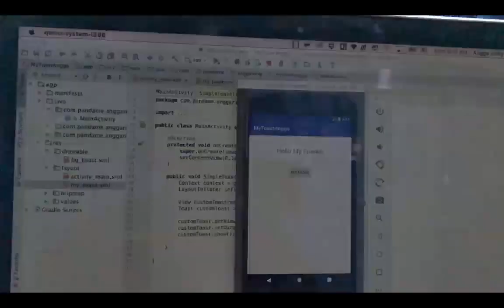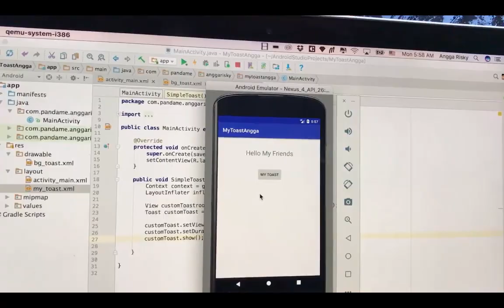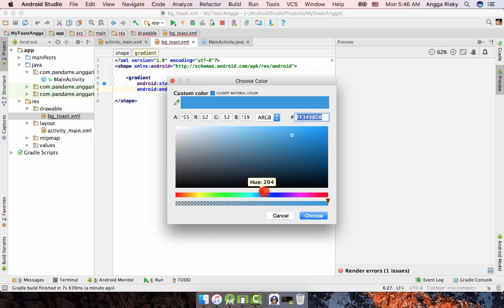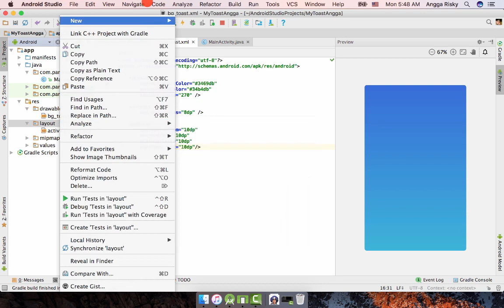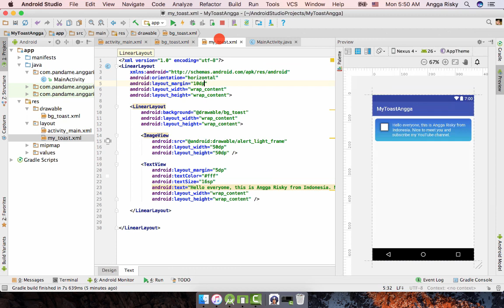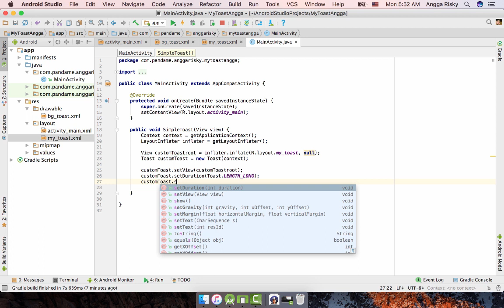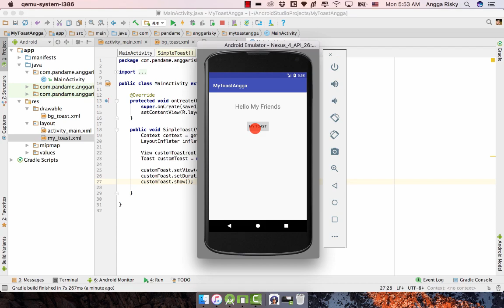Android Studio Customize Toast Tutorial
How to make the beautiful toast only with drawable from Android studio tool. We don't need any library to make it beautiful and gorgeous.

My lovely app to work:
Wireframing:

Collaborating
- Zeplin
- Abstract App

- Android Studio
- XCode